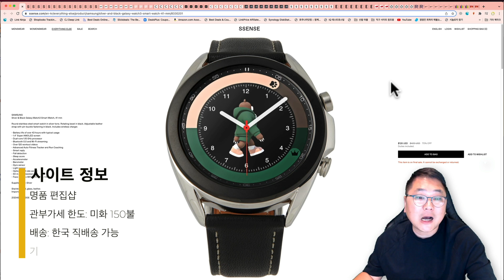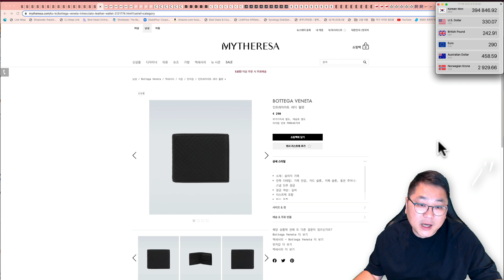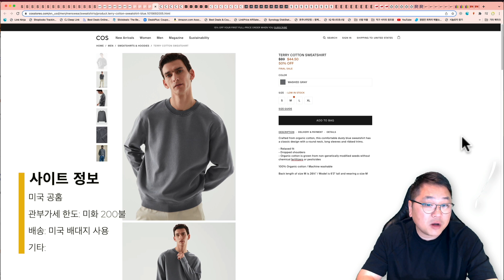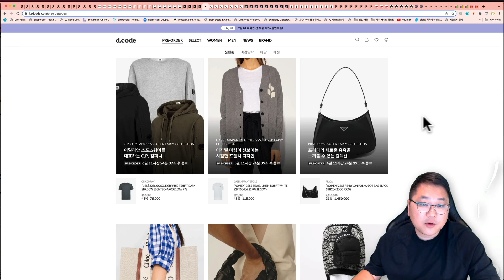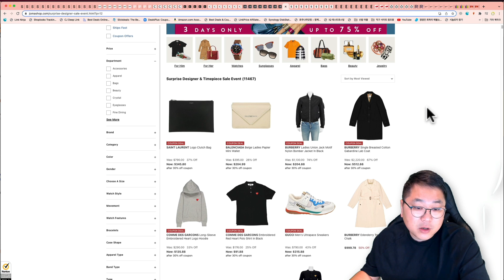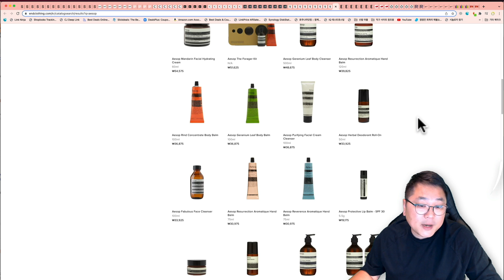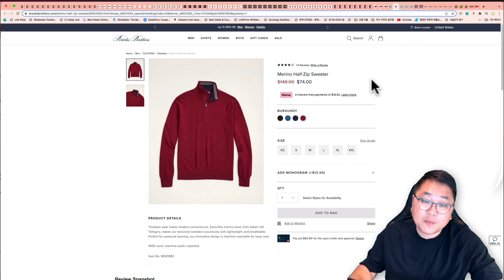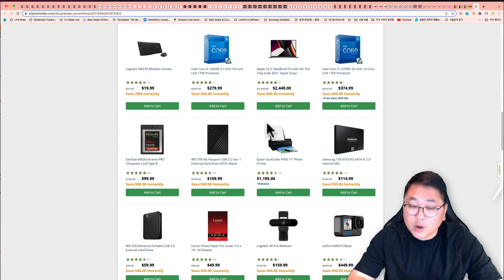갤럭시워치 3 128불, 보테가 신상 지갑 39만원, 코스 70% + 10%, 버버리 코트 513불, 해밀턴 시계, 이솝, 아크네 스카프, 뉴발 327, 브룩스브라더스, 락포트 등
00:00 오늘의 해외직구 타임라인
01:20 에센스 최대 80% 세일 모음 - 갤럭시워치 3 128불, 메종키츠네 에어팟 케이스 23불, 노스페이스 눕시, 팜엔젤스 등
04:10 마이테레사 신상 입고 10% 세일 - 보테가베네타 지갑 39만원, 보테가 벨트 35만원, 생로랑 신상 지갑 등
06:13 파페치 X 직구정보통 10% 할인코드 - 르메르 범백 등
07:31 미국 코스 공홈 - 새로운 세일 최대 70% + 10% 추가세일
08:55 디코드 - 프리오더 세일 - CP컴퍼니 맨투맨 14.5만원, 이자벨마랑, 프라다, 지방시 등
10:08 코글스 신상 25% 세일 - 메종키츠네 맨투맨 그레이 14.7만원, 우영미 신상 반팔, 아페쎼 그레이스 핸드백, 가니 등
11:42 조마샵 - 최대 75% + 30% 추가세일 - 버버리 코트 513불, 꼼데가르송, 해밀턴 시계, 에르메스 벨트, 보테가 팔찌 등
13:49 세븐스토어 최대 70% 세일 - 뉴발란스 991 17만원, 아크네 맨투맨 20만원, 아페쎄 패딩, 나이키NRG 등
15:35 엔드클로딩 - 무료배송 - 이솝, 아크네 캐나다 스카프 13만원, 피어오브갓 에센셜, 나이키 NRG
16:53 호주 뉴발란스 공홈 - 뉴발란스 327 문빔 화이트, 앙고라 남자 사이즈
18:01 브룩스 브라더스 최대 50% 세일 - 울 케이블 스웨터 74불, 수피마면 스웨터 99불
19:42 락포트 - 최대 70% + 20% 세일
19:56 나이키 공홈 - 나이키 에어포스 1 화이트 재입고
20:42 이베이, B&H - 보스 700 리퍼 237불, 맨프로토 카메라 짐벌 150불 등 테크 세일 모음

에센스 가격 조정 되면서 최대 80% 세일 됩니다.

한국 직배송 그리고 미국 배대지 가격 비교하고 구입 하시면 됩니다.

마이테레사 신상 입고 되었고 600유로 이상 구입시 10% 세일 됩니다.

17만원 이상 구입시 3월 10일까지 세일 적용 가능하고 정상가 그리고 세일 제품 전체에 적용 가능합니다.

미국 코스 공홈 새로운 세일 시작되서 최대 70% + 10% 세일 됩니다.

국내 명품 편집샵 디코드 프리오더 세일 계속 됩니다.

조마샵 최대 75% 세일 되고 있고 추가 30% 세일 됩니다.

세븐스토어 최대 70% 세일 됩니다.

엔드클로딩 영국 편집샵 7.5만원 이상 구입시 한국 직배송 무료배송 됩니다.

호주 뉴발란스 공홈에 뉴발란스 327 문빔화이트, 앙고라 남자 사이즈 있습니다.

미국 브룩스 브라더스 최대 50% 세일 됩니다.

미국 락포트 공홈 프레지던트데이 최대 70% + 20% 세일 됩니다.

미국 나이키 공홈 한국 카드 결제 잘 되고 배대지 잘 나갑니다.

다시 에어포스 1 여러 사이즈 채워졌습니다.

그리고 B&H 여러 제품 세일 판매 합니다.

감사합니다.